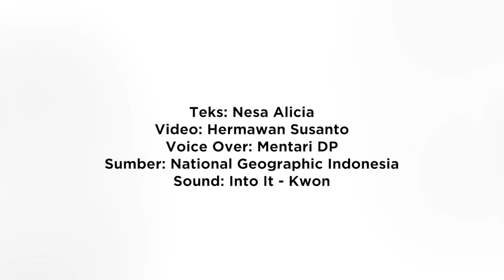Inilah Suku Mangbetu yang Mengubah Kepala Mereka Jadi Memanjang, Mirip Alien!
Suku Mangbetu yang berada di bagian utara Kongo, Afrika Tengah memiliki tradisi menajangan kepala sejak masih bayi.